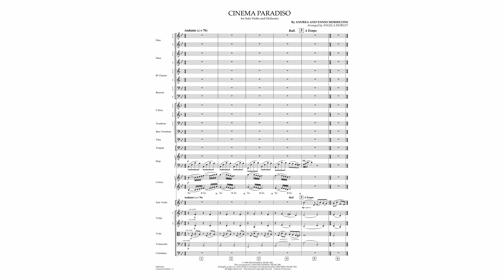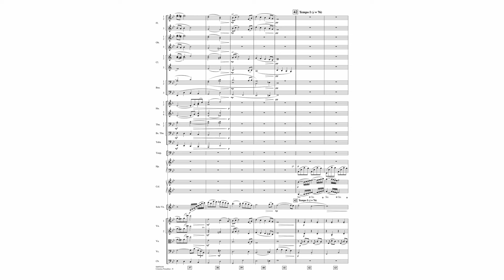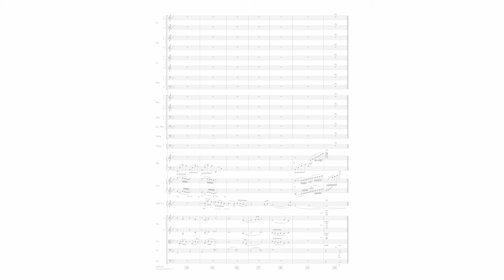Andrea & Ennio Morricone - Cinema Paradiso (Love Theme) (audio + score)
Andrea & Ennio Morricone - Cinema Paradiso (Love Theme)
Arranged by Angela Morley

Performed by the Pittsburgh Symphony Orchestra
John Williams, Conductor
Itzhak Perlman, Violin

If you are the owner of any content used in my videos, and wish for it to be removed, please email me using the email in the "About" section of my channel, and I will take down the offending material immediately.